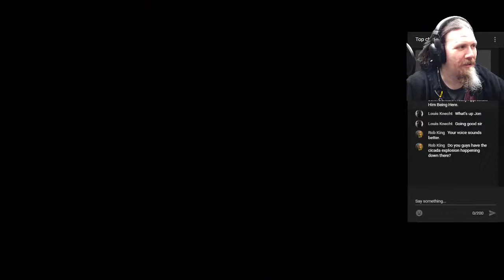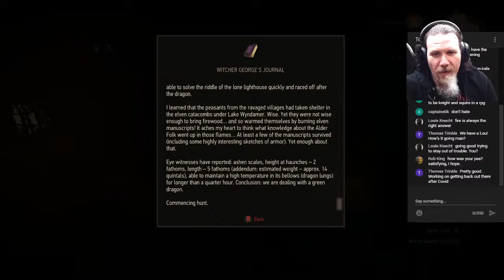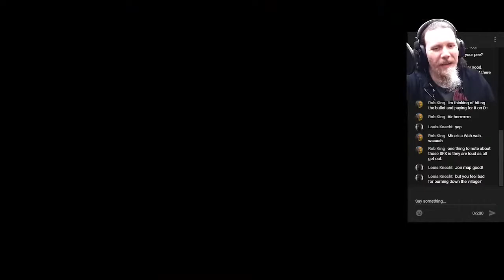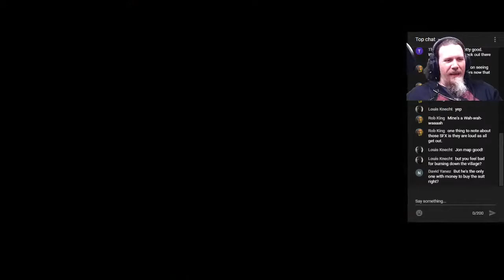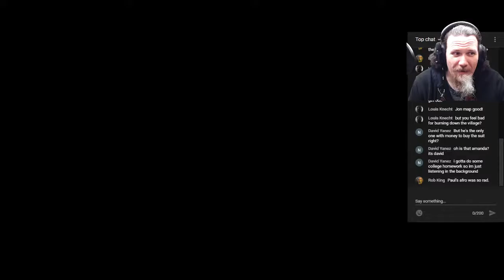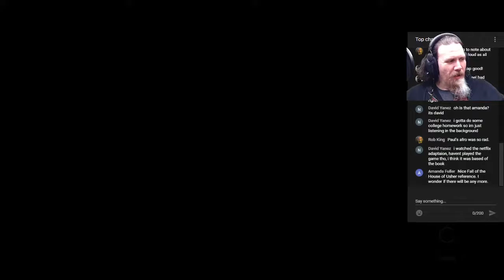JON PLAYS WITCHER 3! Part 12: MONSTER HUNTIN' THROUGH THE NIGHT!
This week's Fantasy Poland Monday is going to be later than usual, due to an ACTUAL SOCIAL EVENT! WITH VACCINATED PEOPLE! HOLY COW, SEEING FRIENDS AGAIN!  But, WE AIN'T QUITTERS, so we're diving back into our Hag-Huntin', Family-Reunitin', Werewolf-Shamin', Daughter-Trackin', Capitalism-Defyin' routine! I FORGOT WHAT QUESTS I'M DOING, IT DOESN'T MATTER, LET'S GOOOOOOOOO!